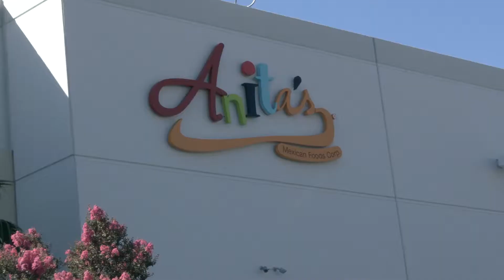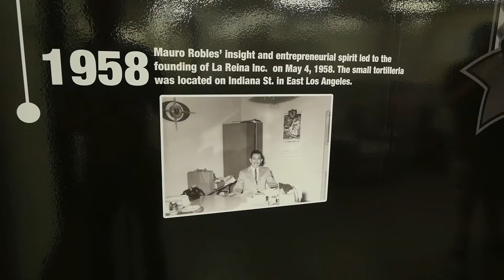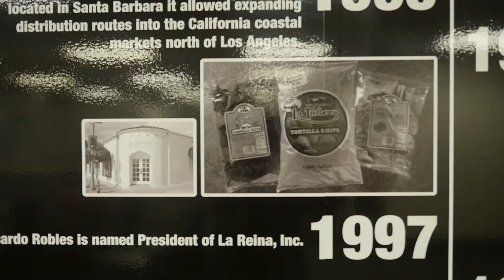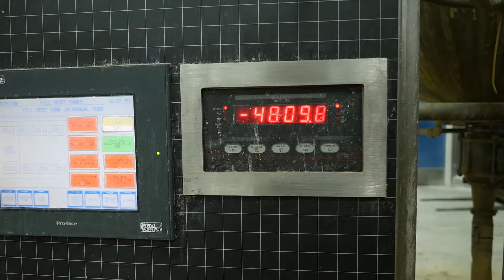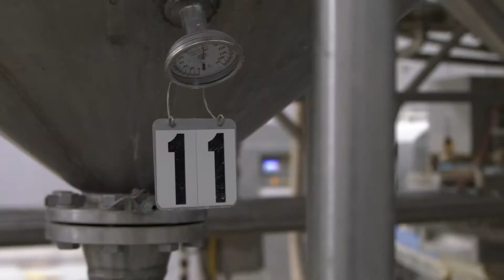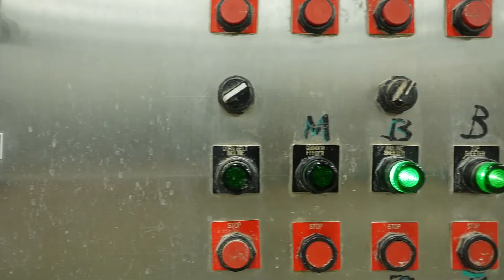How tortilla chips are made - by Curiosity Quest